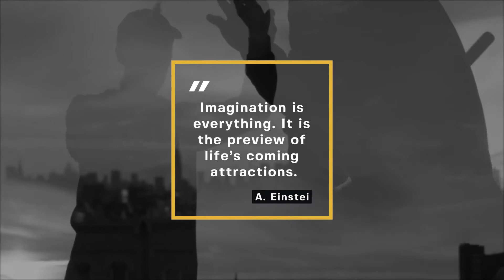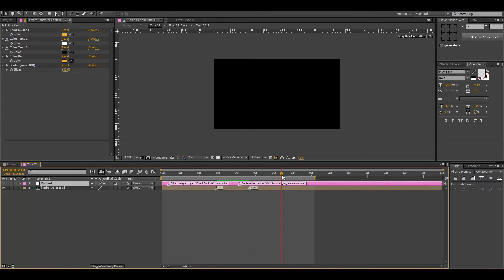Box Typography | After Effects Template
Original description:
Box Typography is a modern and smooth animated After Effects template with 18 bright dynamic titles. They're so easy to use, simply edit the text, change the colors, drag, and drop in your new media and hit render. A perfect way to wonder your clients with this clean and creatively AE template.

Project features:

* Color control

* Universal Expressions

* Resizable

* 100% After Effects (no plugins)

* Ultra HD and smaller